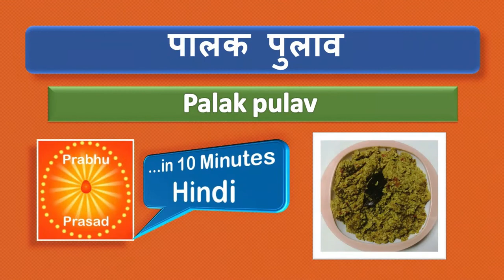पालक पुलाव| Palak Pulav । Hindi …In 10 Minutes